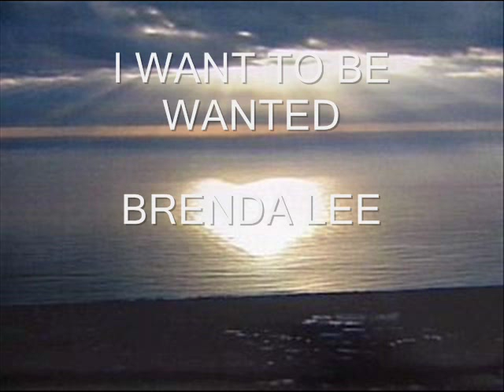I WANT TO BE WANTED by BRENDA LEE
Belted out like no other, Brenda Lee AKA Little Miss Dynamite sings I WANT TO BE WANTED.